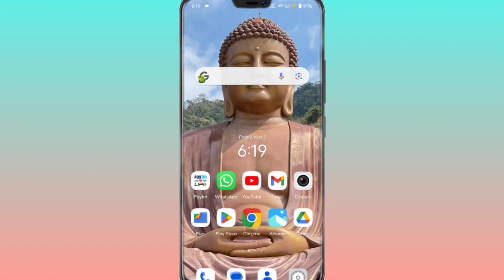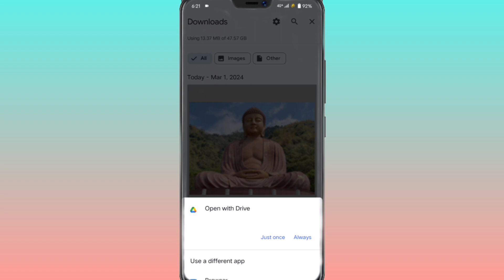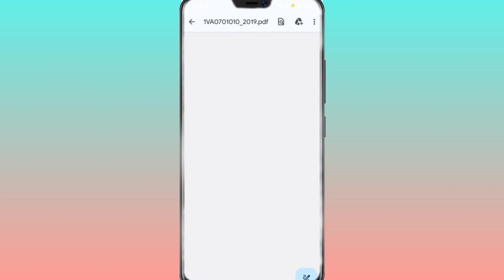बिहार पैक्स वोटर लिस्ट में नाम है कि नहीं? चेक करें | डाउनलोड पैक्स वोटर लिस्ट करे।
बिहार पैक्स वोटर लिस्ट में नाम है कि नहीं? चेक करें | Voter Packs list of Bihar | वोटर पैक्स लिस्ट। डाउनलोड पैक्स वोटर लिस्ट.

Join Telegram for ₹500+ Cashback Daily

pax_voter_list_download_kaise_kare​
 How_to_download_bihar_pax_voter_list​
 how_to_download_pax_voter_list​
 pax_voter_list​
 pax_member_ragistration​
 how_to_become_pax_voter​
 pacs_member_list_in_bihar​
 pax_voterlistdownloadkare​
 PACs_online_registration_bihar​
 pacs_member_online_apply_bihar​
 bihar_pacs_member_online_apply​
 pax_member_online_bihar​
 pax_me_dhan_kaise_beche_bihar​
 pax_member_banne_ke_fayde​
 bihar_pax_member_online_apply_kaise_kare